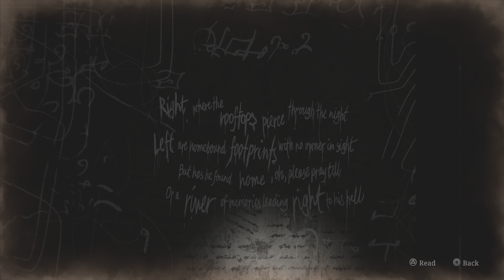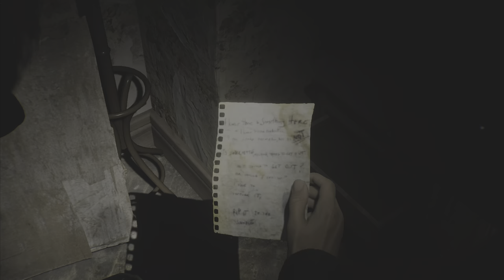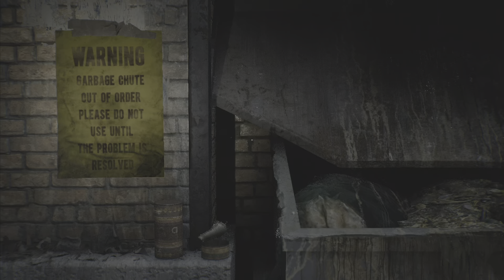SILENT HILL 2 REMAKE Walkthrough Gameplay Part 4 - Eddie